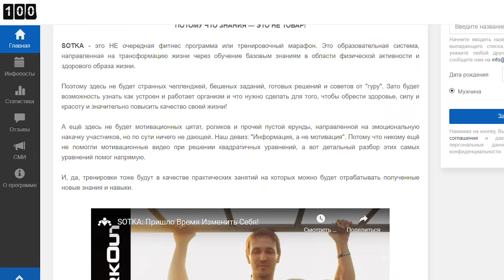Все Секреты Подтягиваний В Одном Видео | SOTKA - День 3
Антон37 расскажет тебе всё, что нужно знать о подтягиваниях перед тем, как ты впервые возьмешься за перекладину.

🕒 Таймкоды

00:00 Вступление
00:35 Техника Безопасности (плечи, дыхание, траектория и т.д.)
02:42 Облегченные Подтягивания (австралийские, с опорой, с поддержкой)
03:37 Полезные Советы (шея, хваты, ноги и т.д.)

Street Workout (SW, стрит воркаут) - уличная субкультура, объединяющая уникальный подход к тренировкам, стремление к разностороннему развитию личности и социальную активность. Подробнее можно узнать на официальном сайте

Все полезные советы от Джеффа Кавальера, Криса Херии, проекта Biomachine и Игоря Войтенко в одном видео ролике! После его просмотра ты точно научиться правильно подтягиваться, даже если начинаешь тренироваться подтягивания с нуля.